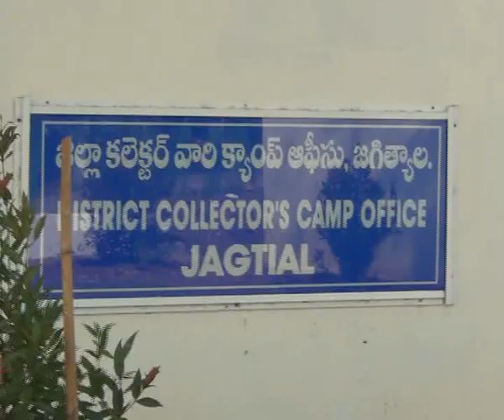04.02.20| DSC | Jagtial |బదిలీపై వెళ్తున్న కలెక్టర్ శరత్ ను సత్కరించిన మంత్రి , ఎమ్మెల్యే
| Durga Siti Cable | News |బదిలీపై వెళ్తున్న కలెక్టర్ శరత్ ను సత్కరించిన మంత్రి కొప్పుల, ఎమ్మెల్యే, జెడ్పి చైర్ పర్సన్, బల్దియా చైర్ పర్సన్